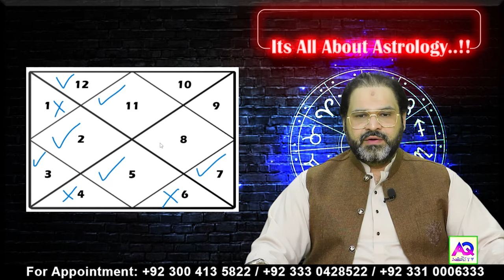Property Gemstone For Aquarius Lagan | Lec 297 | Astrologer Ali Zanjani | AQ TV